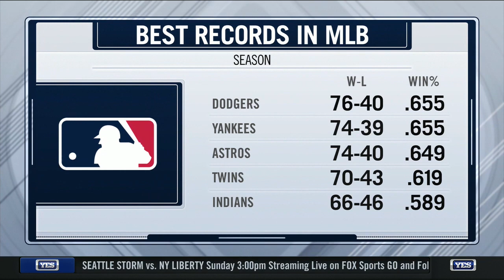Yankees having best season since 1998 despite injury crisis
The Yankees have an MLB-high 16 players currently injured, but in spite of that, they've won seven straight games & own the best record in the American League.